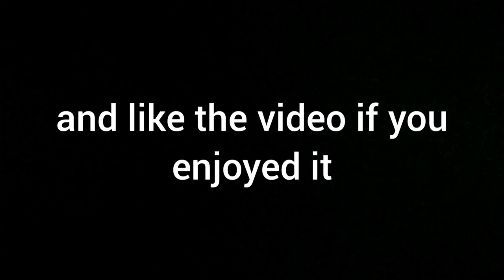#1 Parkour VS Assassin